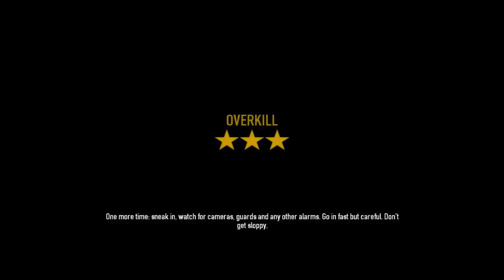Payday 2 - Firestarter Day 3 On Overkill Difficulty (Online)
Day 3 Loud